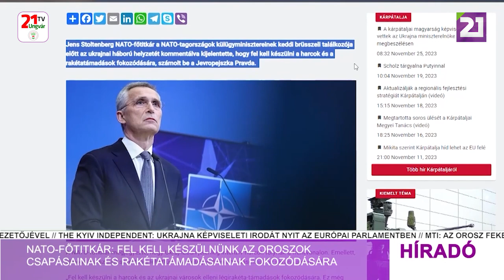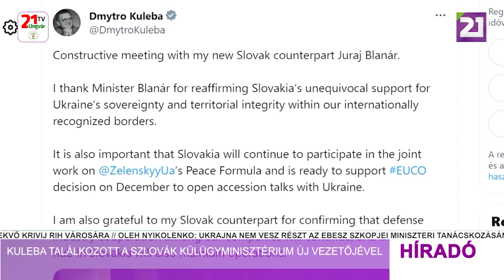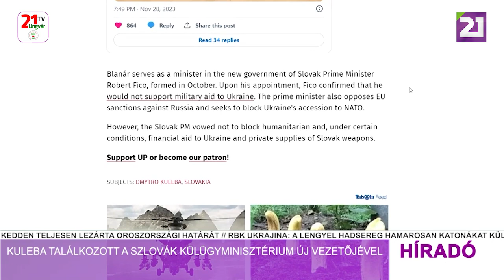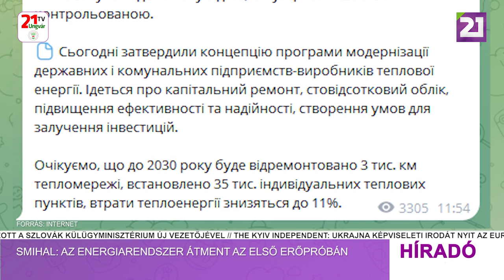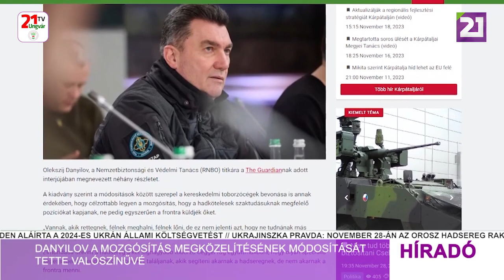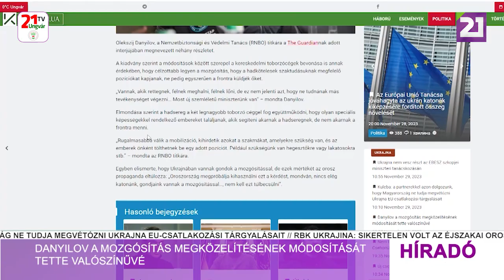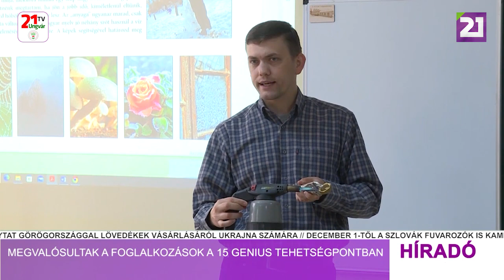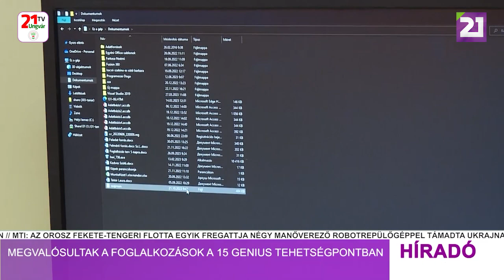Híradó (2023.11.29) Esti hírek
-NATO-főtitkár: fel kell készülnünk az oroszok csapásainak és rakétatámadásainak fokozódására
-Kuleba találkozott a szlovák külügyminisztérium új vezetőjével
-A parlament a katonák 18 vagy 36 hónapos folyamatos szolgálatát követő leszerelésének lehetőségét vitatja
-Smihal: az energiarendszer átment az első erőpróbán
-Danyilov a mozgósítás megközelítésének módosítását tette valószínűvé
-Sztefancsuk: a parlament végrehajtja az eb összes ajánlását
-Megvalósultak a foglalkozások a 15 GENIUS tehetségpontban
-Ellátmány a kórházaknak, felszerelés az iskoláknak a református egyház jóvoltából
-Mező Misi koncert a Munkácsi Mihály Magyar Házban
-A KMNE csapatépítő ifjúsági programja a Szelíd Lovasközpontban